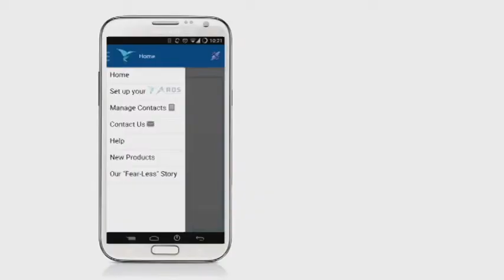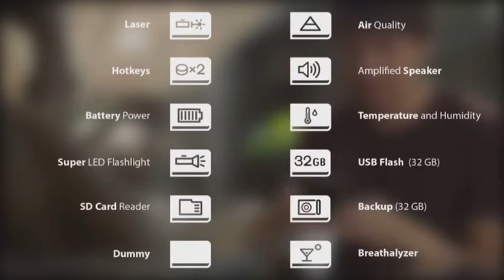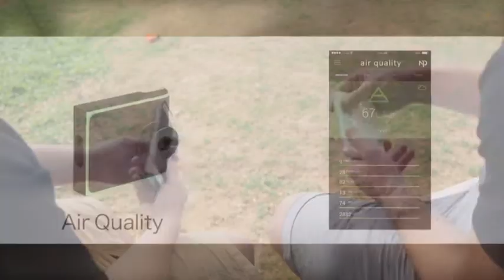PRONET. Sony $2500 бағаланған құлаққап құрастырмақ